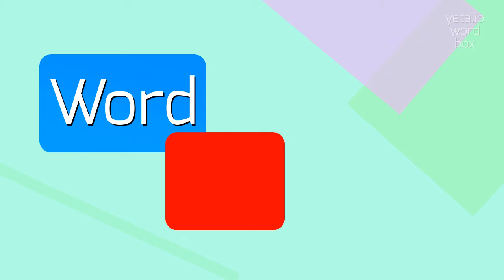How to say "bunds"! (High Quality Voices)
Watch in this video how to say and pronounce "bunds"!